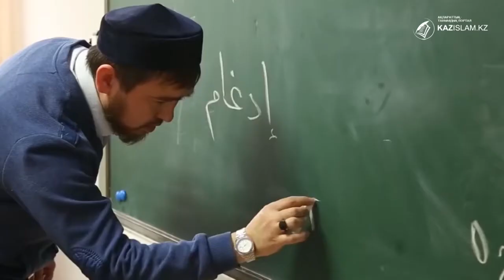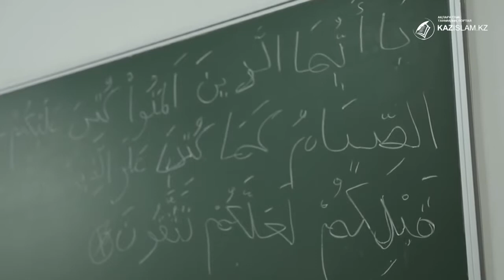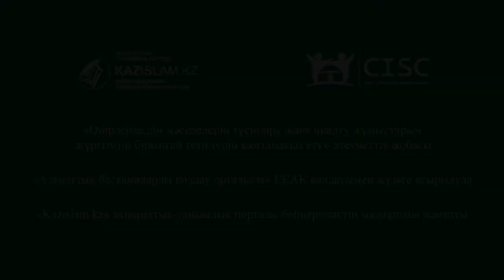Қари болам десеңіз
Қарилық пен хафиздық – Алланың пендесіне берген айрықша нығметі, жауапкершілігі мол аманаты. Бүгінде Қазақстан мұсылмандары діни басқармасына қарасты 6 қарилар дайындайтын орталық бар.
Баланы қарилыққа үйреткісі келген ата-аналарға кеңес ретінде ҚМДБ бөлім меңгерушісі Смайыл Сейтбеков сенімді, ресми тіркелген оқу орындарын атап берді.